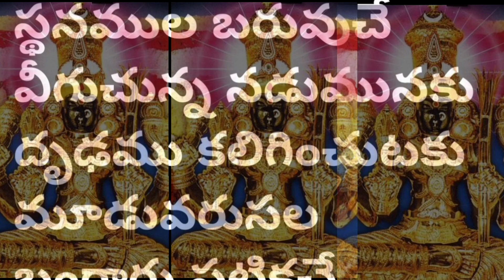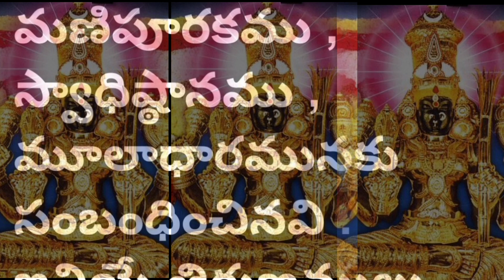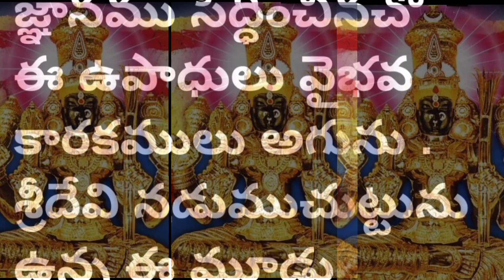లలితాసహస్రనామజపయజ్ఞం |36వనామం|చనుబాలవృద్ధి,సంగీతజ్ఞానసాధన,అద్వైతసిద్ధి, ఇంద్రియపటుత్వానికిలలితానామం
లలితాసహస్రనామజపయజ్ఞం | 36వనామం |
స్తనభారదళన్మధ్య పట్టబంధవళిత్రయా

లలితాసహస్రనామజపయజ్ఞం | 36వనామం |బాలింతలకు చనుబాలవృద్ధి,  సంగీతజ్ఞాన సాధనకు అద్వైత జ్ఞాన సిద్ధికి ఇంద్రియముల పటుత్వమునకు జపించవలసిన లలితానామం

భక్తి శ్రద్ధలతో  ఈ నామం నిత్యంపఠించిన -  కలిగి బిడ్డలకు శ్రేష్ఠమైన తల్లిపాలు లభిస్తాయి.

ధ్యాన మంత్రం :ఓం ఆయిం హ్రీం శ్రీమ్ స్తనభారదళన్మధ్య పట్టబంధవళిత్రయాయైనమః